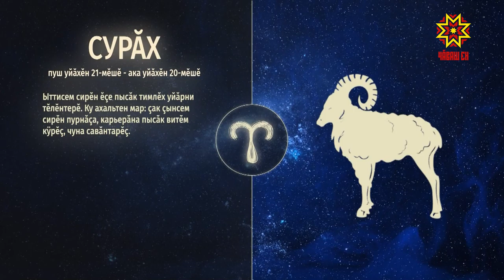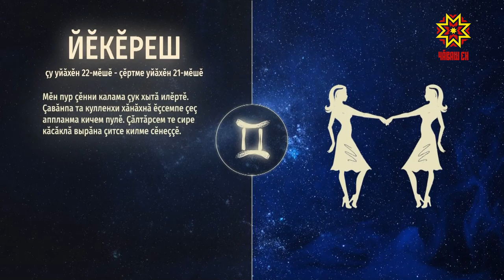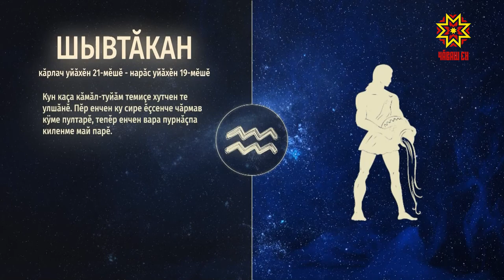Ир пулсан. Выпуск 12.02.2019